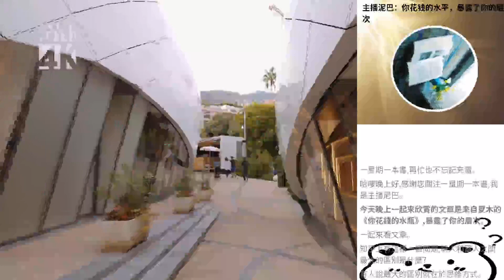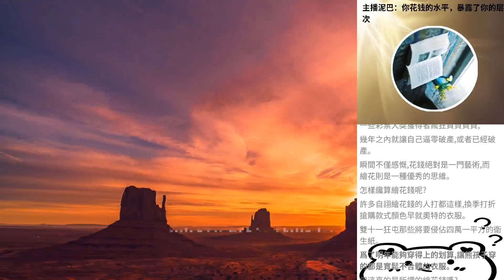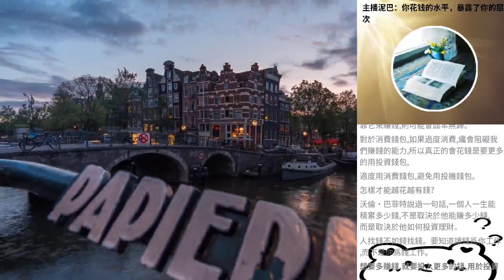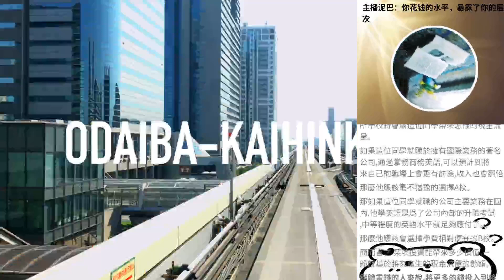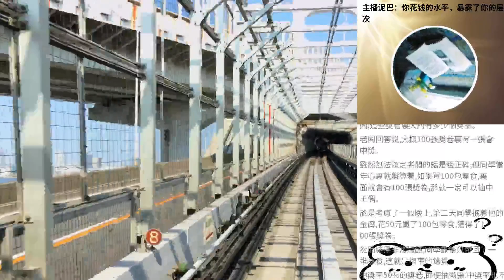主播泥巴：你花錢的水平，暴露了你的層次